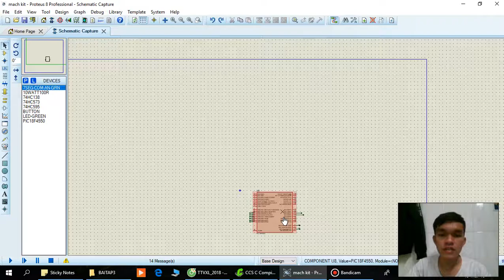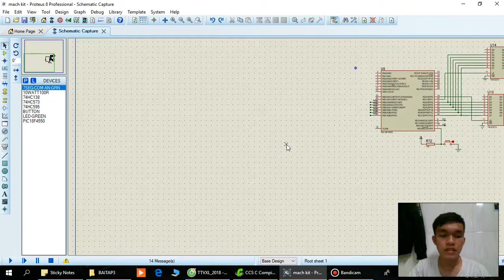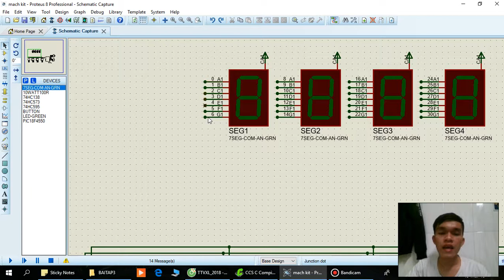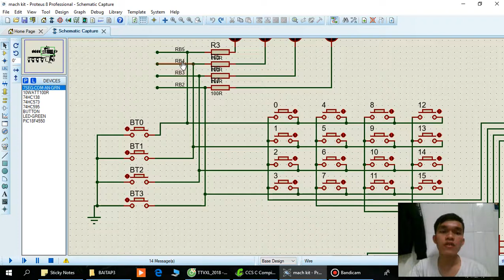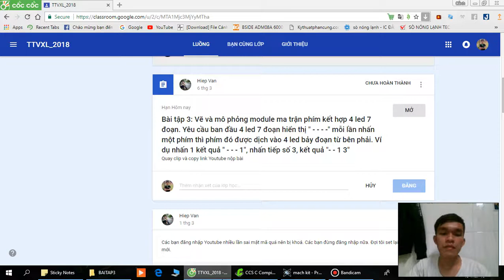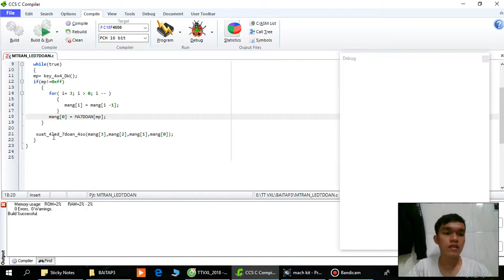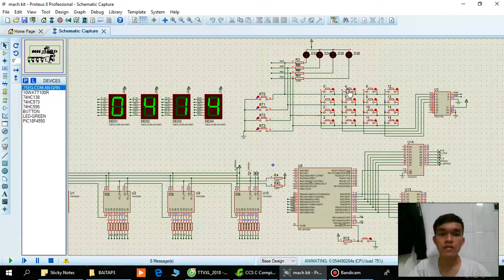BÀI 3: MODULE MA TRẬN PHÍM KẾT HỢP 4 LED 7 ĐOẠN_LÂM MINH CẢNH_15141105